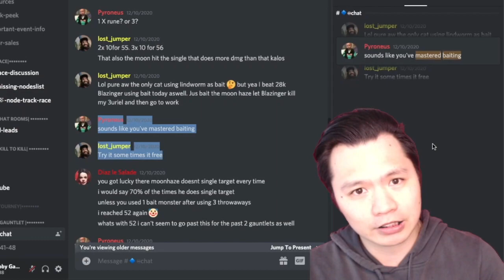HOW TO BE A MASTER BAITER | INFINITE GAUNTLET | Stardust | 21 Oct | Node 55-56 | Monster Legends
Wubby Gaming: the place where Gamers grow!